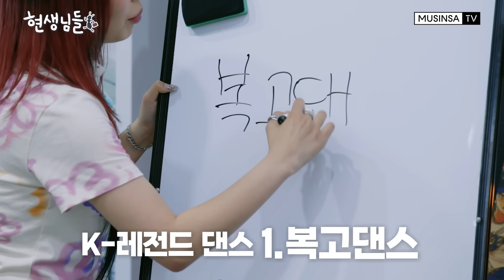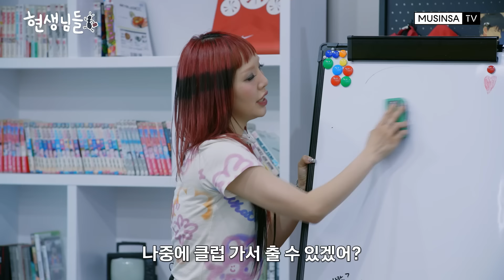[EN] 아이유 홀씨 안무가와 손잡고 만든 키오프 새 안무 시안 [현생님들3 EP.2]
재밌는 K-현생살이를 위한 사이버 평생 교육 토크 쇼  [현생님들]

핫걸 쥴리가 만난 이번 현생님은
스우파를 찢었던 댄스 크루! 레이디바운스의 베씨, 카프리 🔥🫀

쥴리가 처음으로 K클럽 댄스를 배워봤는데
레바 선배님들 쥴리 춤선에 기절할 뻔..😻

그리고! 레이디바운스와 함께 키오프의 Bad News 안무를
재탄생시켜 봤으니 많쥴부💋

00:00 현생님들~🩵
01:13 오늘의 현생님은?!
02:39 군기 전문가 쥴리?😈
05:45 K-레전드 댄스 배워보기
05:54 복고댄스
07:03 테크토닉
08:08 셔플댄스
08:49 잉여..춤?
10:09 쥴리의 댄스신고식!!✨
11:06 마라탕후루 챌린지 도전!🍡
13:07 Bad News 안무 레이디바운스 ver